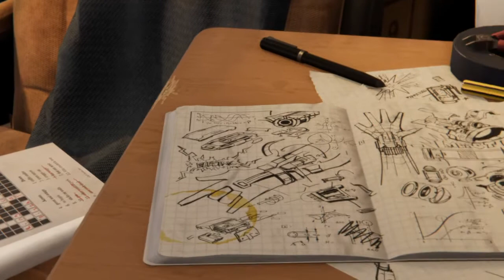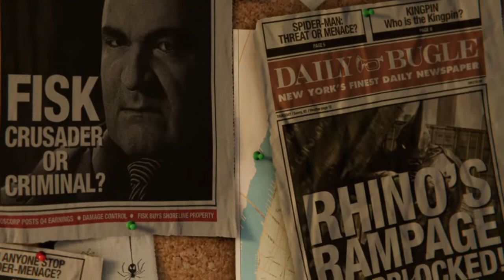Spooderman swongs (spiderman part 1)